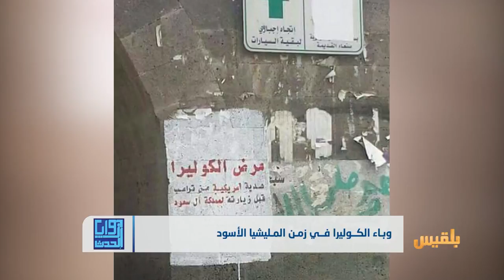وباء الكوليرا في زمن المليشيا الأسود | تقرير: ماهر أبو المجد